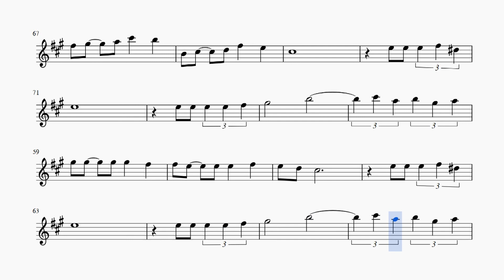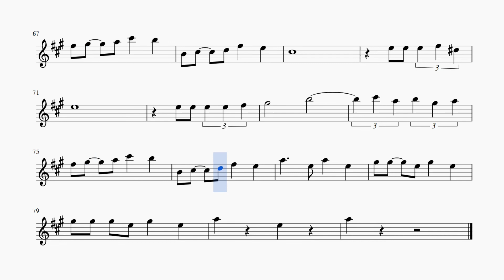La paloma by Sebastián de Iradier Salaverri. For alto sax